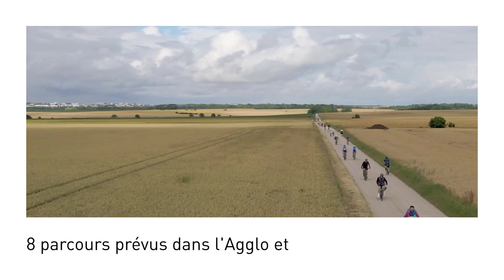Teaser Fête du vélo 2024